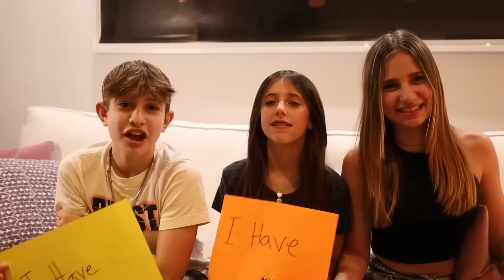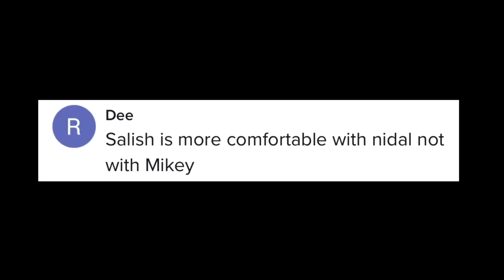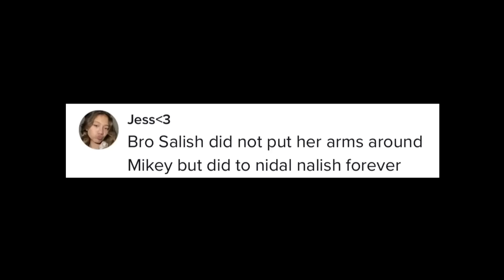Salish Matter NEW BOYFRIEND.. (Nidal is ANGRY)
More Jordan Matter Videos!